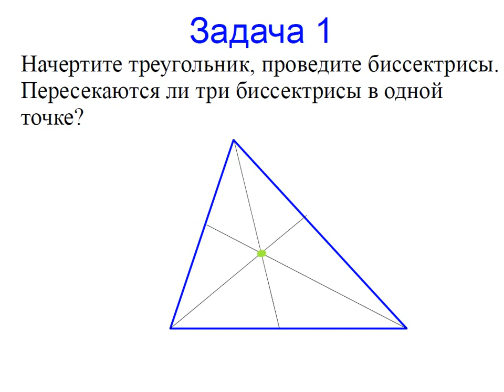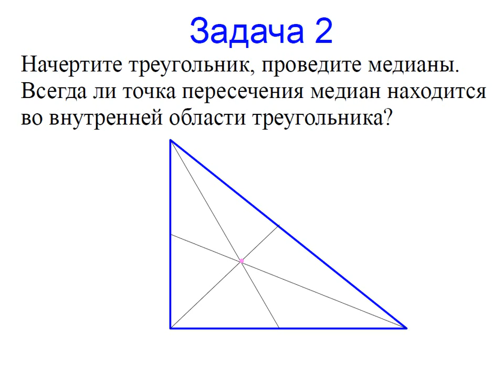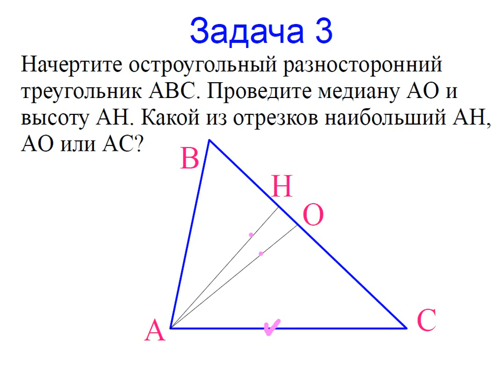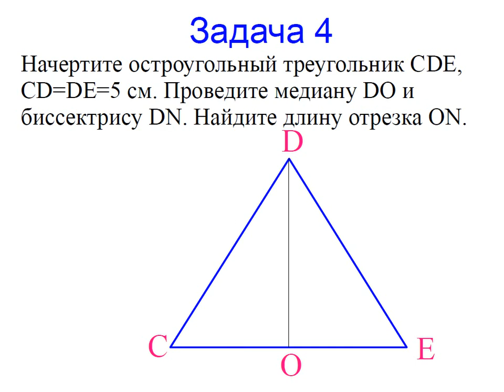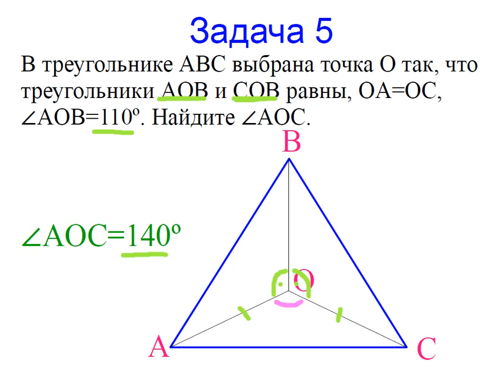Меташкола. Геометрия 7 класс 17 серия. Задачи к серии.